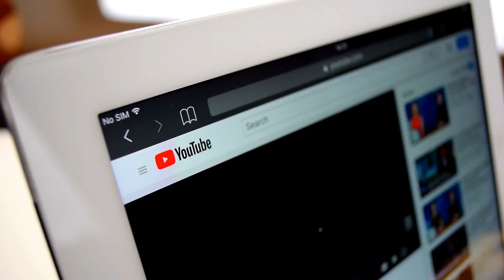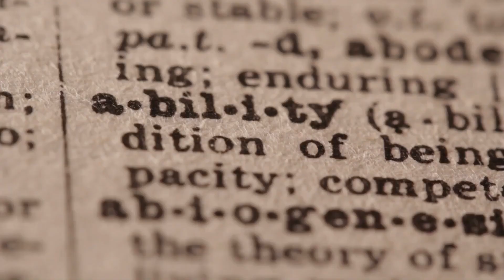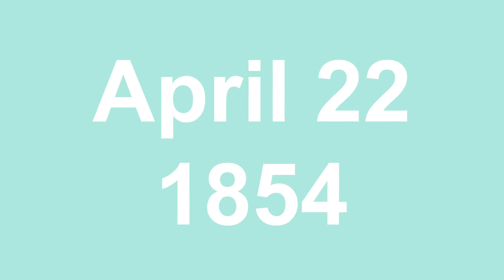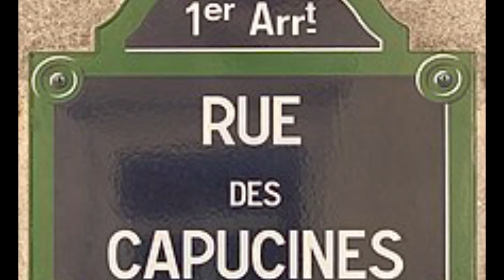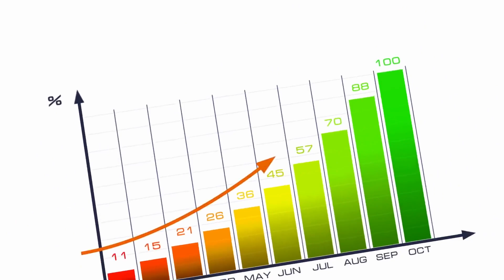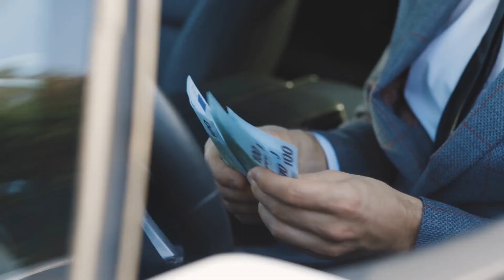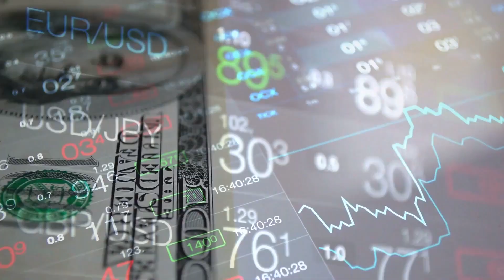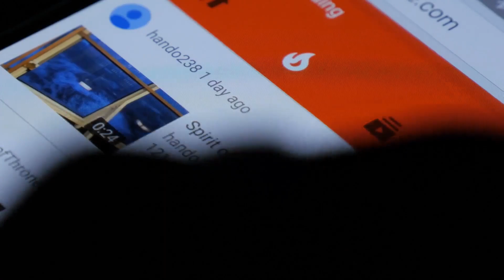Meet The Homeless Boy Who Invented Louis Vuitton | The Rise of Louis Vuitton | Lifemoda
Today, Louis Vuitton is one of the largest and most successful companies in the world. However, the narrative of this multibillion dollar company began with a homeless kid from a very modest background. Watch the video till the end as we tell you all about Louis Vuitton and how he started the now multibillion dollar company.

This channel is dedicated to motivational speeches and energising quotes that will inspire you to work hard in life and overcome all obstacles.

My videos will also provide advice and inspiration to everyone. Change your life and fill it with positivity by using the best motivation.